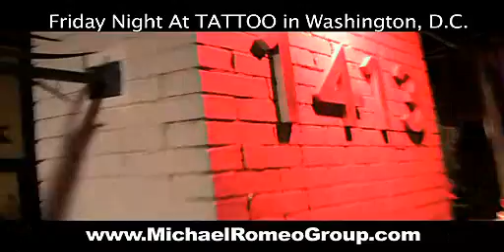Tattoo Bar in WDC Friday 04.17.09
Michael Romeo Group
Washington DC Parties
New Years Parties in Washington DC
Greek Life Student Body
College Students
Party Vip
Party in Washington DC
Parties in downtown DC
The best Party in DC
Fun parties in Washington DC
Over 21 parties in Washington DC
Nightclubs in Washington DC
Where to party in the nations capitol
RSVP for the Midnight Guestlist
Lounge club party in Washington dc
Get on the vip guestlist
anju at lotus lounge
1223
AVU4U
fly lounge
Make a table reservation
Reserve a VIP Table
Dance clubs
Party promotions
The best parties
Where to have fun
Great Music
Russian Girls
wdc. lotus lounge
Playboy Mansion
aa models
advocates angels
advocatesangels
shadow room
lima lounge
Vid Sounds
elund events
liton events
liton modeling agency
fashion shows
Fur Nightclub
Tattoo Bar
Studio 54
University of Maryland
Georgetown University
Howard University
The White House,
The Pentagon,
The State Department,
The US Senate,
The US Congress
The Supreme Court
Marine Corp
naval officers
US Marines
US Army
West Point
US Navy
Annapolis
Naval Academy